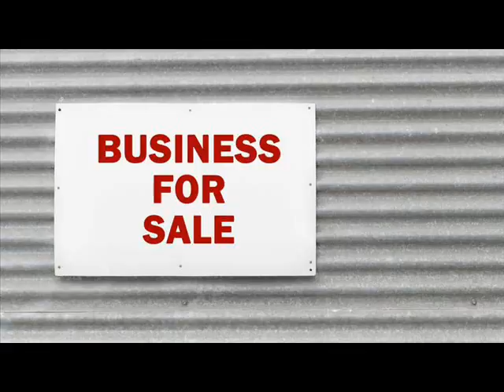Businesses For Sale Barrington Yates New York.wmv